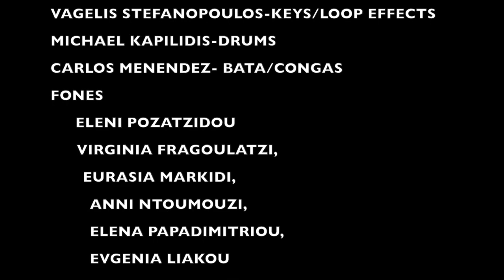ADEDEJI FEAT FONES &PANAGIOTIS ANDREOU (ANBEBE)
This video is about studio footage of Adedeji's Anbebe from the Album Afreekanism. it features the Greek Vocal group Fones and New york based Greek/American Bass Virtouso Panagiotis Andreou.
All arrangement and Composition by Adedeji. copyright by @adedejiadetayoprsmusic

CREDIT
 ADEDEJI ADETAYO-COMP/ARR/GUITAR/PERC
 PANAGIOTIS ANDREOU- BASS/VOCAL
 ASTERS PAPASTAMATAKIS- ORGAN/ADD KEYS
 VAGELIS STEFANOPOULOS-KEYS/LOOP EFFECTS
 MICHAEL KAPILIDIS-DRUMS
 CARLOS MENENDEZ- BATA/CONGAS
FONES
 ELENI POZATZIDOU
        VIRGINIA FRAGOULATZI,
         EURASIA MARKIDI,
         ANNI NTOUMOUZI,
         ELENA PAPADIMITRIOU,
         EVGENIA LIAKOU
  IRINI  ARABATZI

RECORDINGS
 SUBWAY STUDIO(YIANNIS TOUNTAS)
 LIZARD SOUND(DIMITRIS KARPOUZAS)
MIXED BY YIANNIS TOUNTAS
MASTERED BY YIANNIS CHRISTODOULATOS

ADEDEJI USES- DUKAS CUSTOM GUITAR, VINTAGE REVOLUTION PEDAL PRO

CDBABY.COM/ADEDEJI